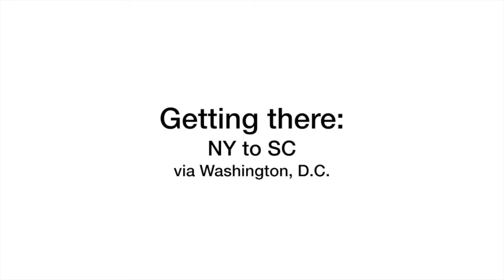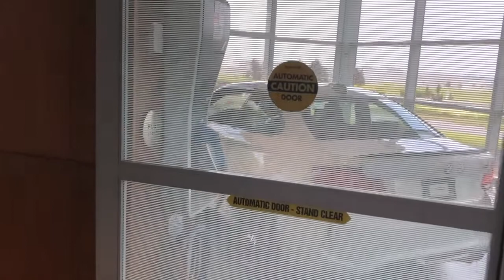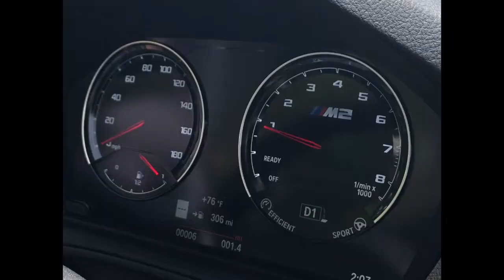M2 Competition Delivery at the BMW Performance Driving Center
BMW M2 Competition
 -- Greer, South Carolina

A little over a month ago, I joined my brother, David, to pick up his new BWM M2 Competition - a very big deal for fellow enthusiasts - at the BMW Performance Driving Center located just outside Greenville, South Carolina for the "Ultimate Delivery Experience"

In this video, I walk you through what the experience was like. Starting with my journey from New York through Washington, D.C. down to South Carolina, where I met up with my brother and where the BMW Performance Driving Center and largest BMW production plant in the world are located.

We got a half-day at the BMW Performance Driving School track, driving a Hockenheim Silver Metallic M2 Competition with the DCT (Dual Clutch Transmission) - identical in spec to David's brand new car we were about to pick up.

Then we got to go for a hot lap in a 617-horsepower F90 M5 Competition with one of the professional drivers on staff at the wheel. And THAT was about as good as it gets, as far as we were concerned!

Afterward:
- We toured the Factory;
- Took delivery of David’s new M2 Competition; and
- Stopped by The Zentrum, and then had the pleasant surprise of seeing the collection of rare and special BMWs assembled at the BMW CCA Foundation’s exhibition.

I hope you enjoy it. I certainly recommend the experience if you get the opportunity to go.

Chapters:
0:00 - 1:42 Intro / video overview
1:42 - 2:15 Journey from NY to SC
2:15 - 3:41 Our "Ultimate Delivery Experience" itinerary
3:41 - 7:51 Track time at the "BMW Performance Driving Center"
7:51 - 10:01 "Hot lap" in a BMW M5 Competition
10:01 - 11:10 Touring Spartanburg BMW factory
11:10 - 11:48 Off-road course in BMW X5s, lunch, and M BMW store
11:48 - 13:07 Taking delivery of David's M2 Competition
13:07 - 14:04 Touring BMW CCA Foundation’s exhibition
14:04 - 14:14 Conclusion